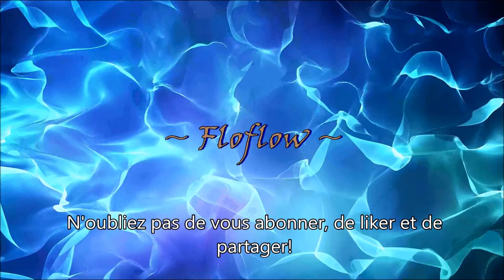Horizon Zero dawn: The Frozen wild #1 : Arrivée en terre Banuk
Pour ce premier épisode sur le DLC The Frozen Wild nous allons découvrir un nouvel endroit accessible: Les terres Banuk.
Nous allons vite découvrir ce qu'il s'y passe et nous lancé dans une nouvelle aventure épique ( mais un eu de fails quand même).

C'est vous qui choisissez de faire grandir notre communauté
et de m'encourager en partageant à vos contact!